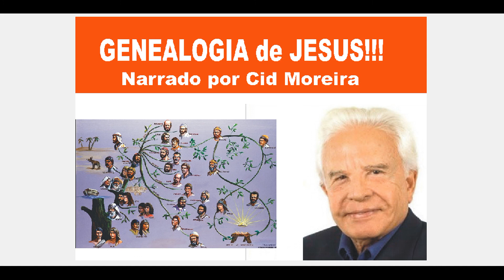GENEALOGIA de JESUS!!! Narrado por Cid Moreira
Cid Moreira um homem que se dedicou a narrar a palavra do senhor, um dos  maiores  legado  de toda sua vida.